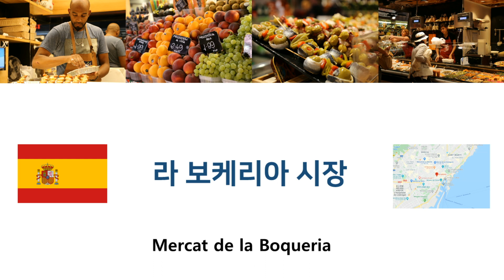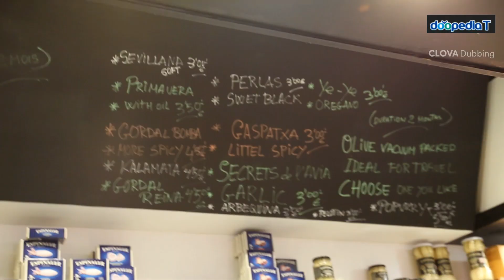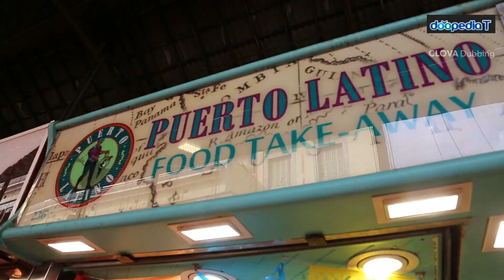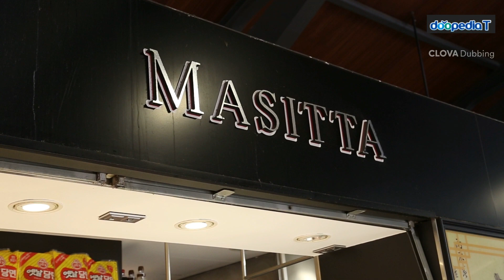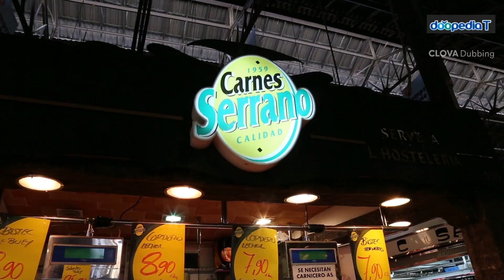스페인 바로셀로나 보케리아 시장 혁신 사례 with Clova Dubbing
라 보케리아는 스페인 바르셀로나 시우타베야에 있는 시장이예요. 청과 · 정육 · 조미료 · 건어물 · 유제품 · 과자류 등 다양한 상품이 있는 시장이며, 시민 식당에 신선한 재료를 공급한다. 람블라스 거리에서 서쪽에 시장의 입구가 있어요. 바로셀로나에 가지 전까진, 세상의 모든 재래시장이 비슷한 모습을 하고 있으리라 생각했어요.